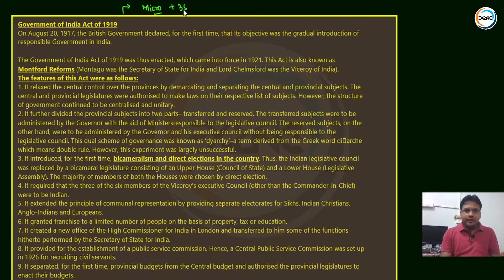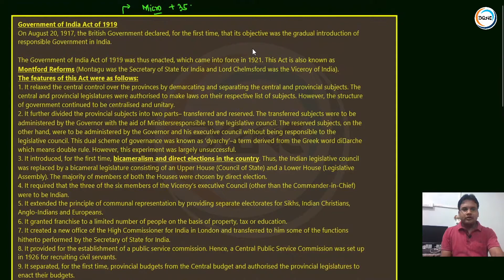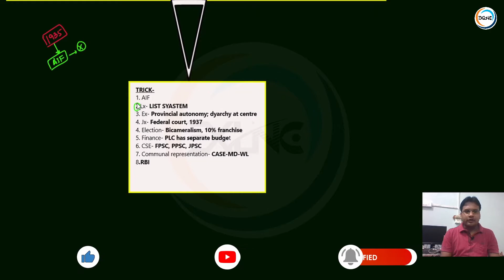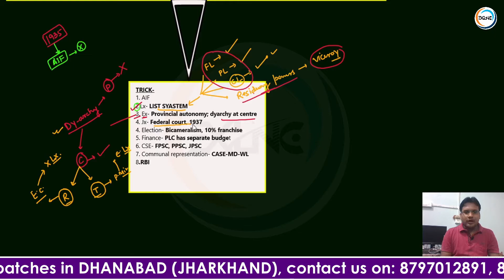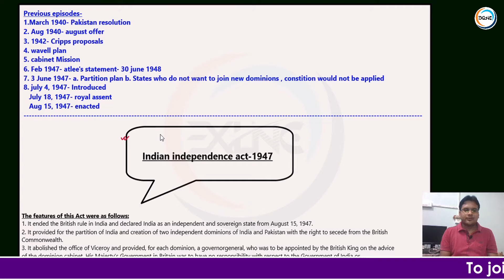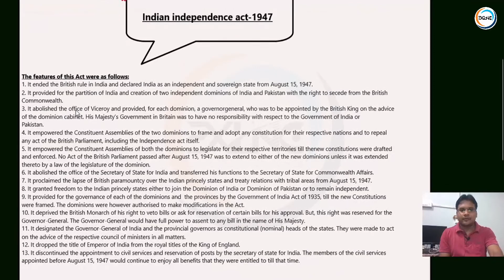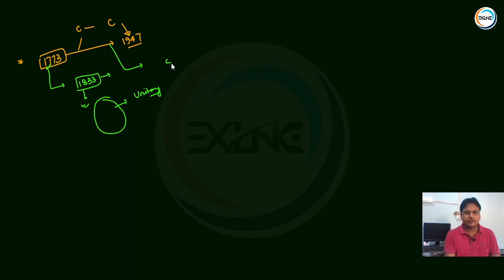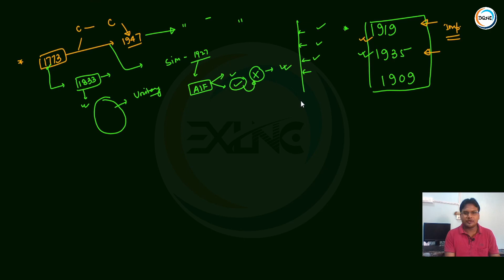Indian Polity | Lecture 4 | Historical Background | Part 3 | M Laxmikanth | EXCELNSEE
"Indian Polity" is very a important domain for all the aspirants preparing for USPC and other civil services examination. "Indian Polity by M LAXMIKANTH" is the book suggested by many toppers for the preparation of Indian Polity.
This is the 4th Lecture of this series. This lecture will be helpful for all the aspirants/students preparing for different civil services examinations.
We will follow the M Laxmikanth Indian Polity 6th edition in this series.
In this lecture we have discussed about - the important chapters in Indian Polity, UPSC exam pattern etc.

Time stamp:-
00:00 - Overview
02:08 - Intro
02:14 - Government of Indian act 1919
14:34 - Government of Indian act 1935
20:51 - Indian independence act 1947
25:22 - Conclusion
28:21 - Outro